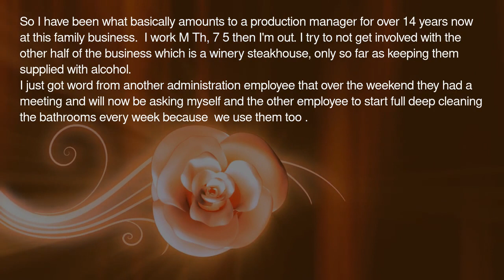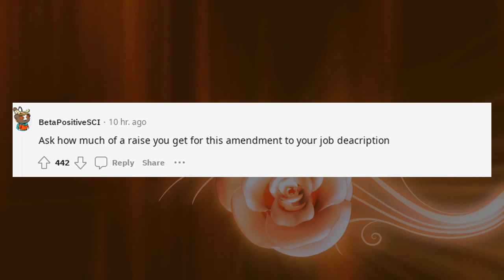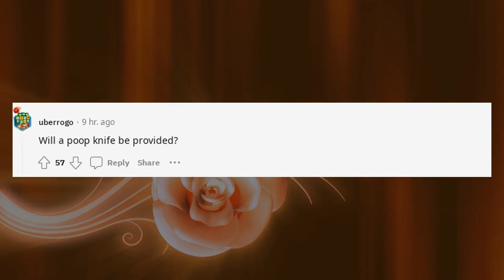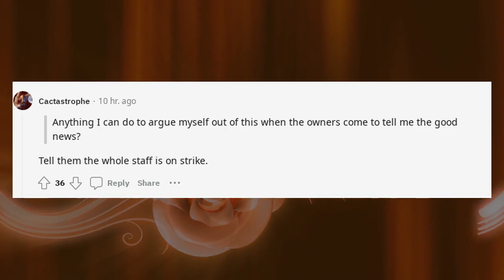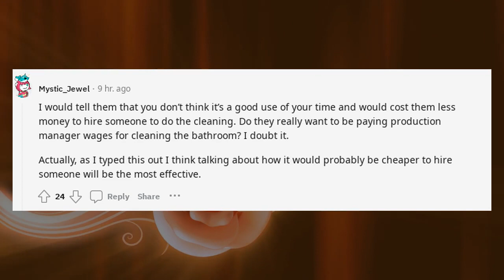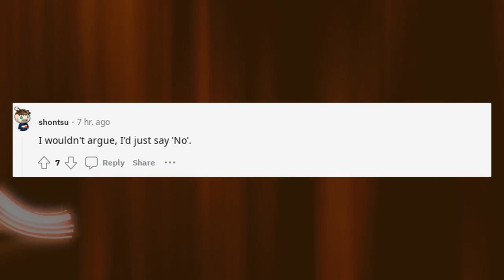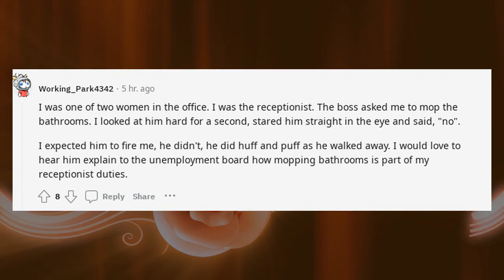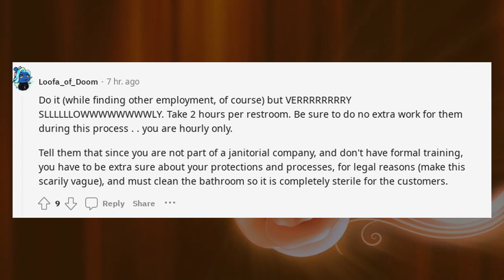Reddit AntiWork | Employer wants me to clean bathrooms now | r/antiwork Stories